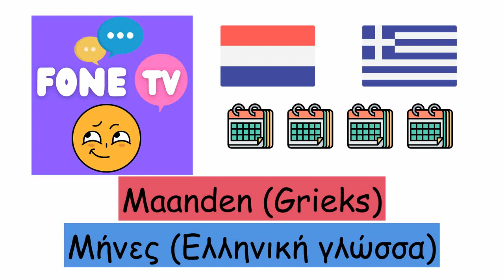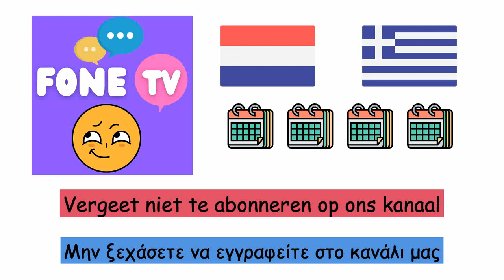Maanden (Grieks) (nl-el)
Fone TV
nl-el-22
Μήνες (Ελληνική γλώσσα)
Januari - Ιανουάριος
Februari - Φεβρουάριος
Maart - Μάρτιος
April - Απρίλιος
Mei - Μάιος
Juni - Ιούνιος
Juli - Ιούλιος
Augustus - Αύγουστος
September - Σεπτέμβριος
Oktober - Οκτώβριος
November - Νοέμβριος
December - Δεκέμβριος